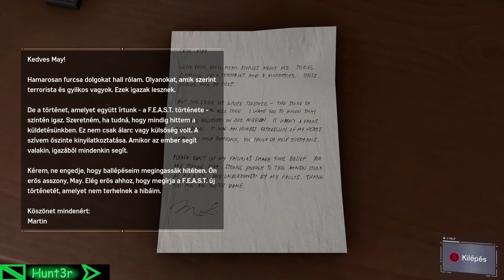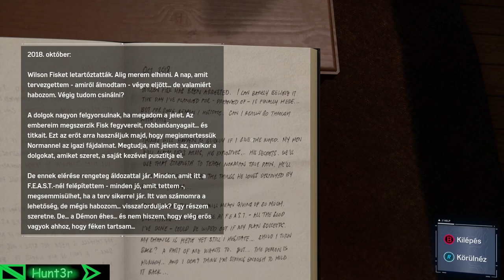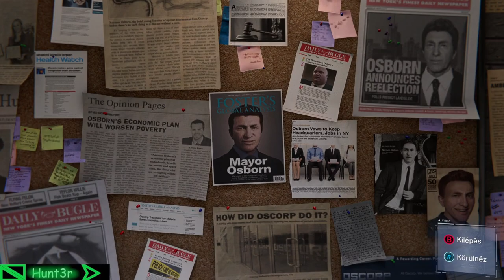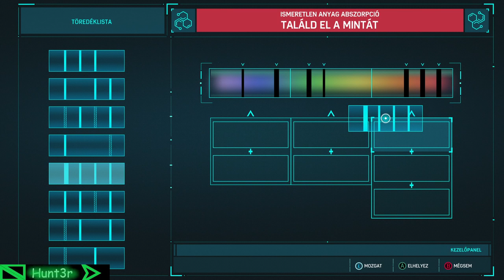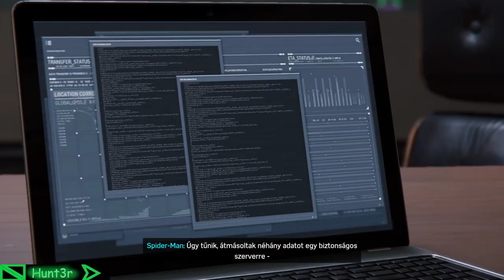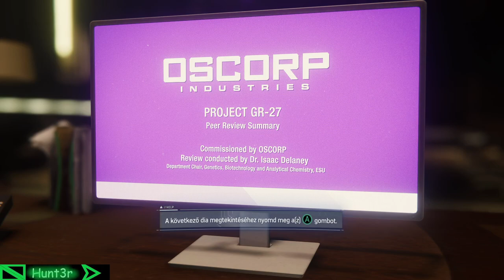Hello New York(Marvel's Spider-Man Remastered)#2